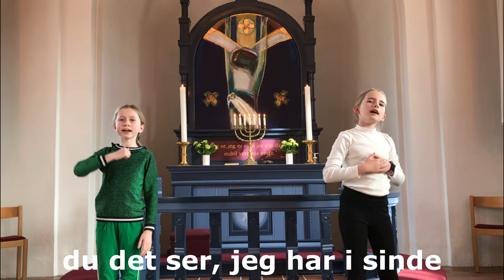Post 3 "Golgata" - Langfredag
Velkommen til Påskevandring 2021 for hele familien "Saml brikkerne"!
Sognepræst Jes Rønn Hansen fortæller om Påskens begivenheder fra "De bedste bibelhistorier" af Steen Skovsgaard og Gill Guile.
Tak til organist Helle Sørensen og sangere fra kirkens børnekor, som synger og viser salmer:
Palmesøndag: DDS 84 "Gør døren høj og porten vid" - Alma og Victoria
Skærtorsdag: DDS 29 "Spænd over os dit himmelsejl" - Emma og Josephine
Langfredag: DDS 192 "Hil dig, Frelser og Forsoner" - Alberte og Ellen
Påskedag: DDS 749 "I østen stiger solen op" - Katja
Syng med og saml alle 4 puslespil.
God tur og glædelig Påske!
- stribkirke.dk -